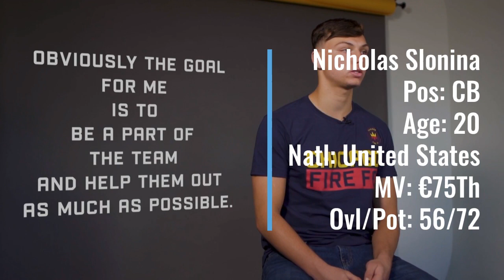2021 Chicago Fire Squad (Aug 6)